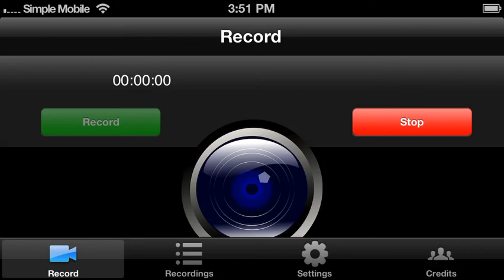Clash of Clans - Giants/Wizards combo Part 2